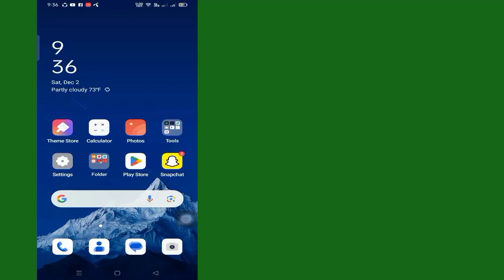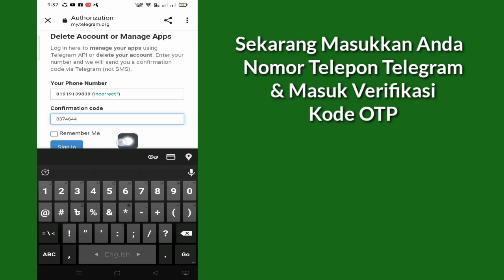Cara Menghapus Akun Telegram Permanen 2023 | Hapus Akun Telegram Anda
Di Video Ini Saya Akan Tunjukkan Cara Menghapus Akun Telegram Secara Permanen 2023 | Akan Menunjukkan kepada Anda Proses Termudah Untuk Menghapus Akun Telegram Anda

Jadi Tonton Terus Video Lengkapnya Tanpa Melewatkan Untuk Mempelajari 2 Cara Menghapus Akun Telegram Permanen 2023